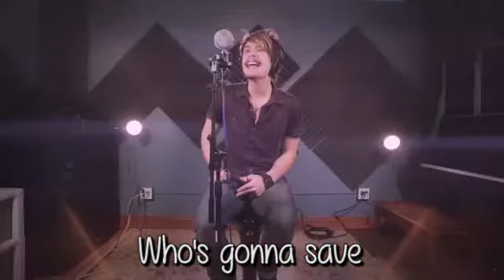Swedish House Mafia - Save the World | Heyhihello